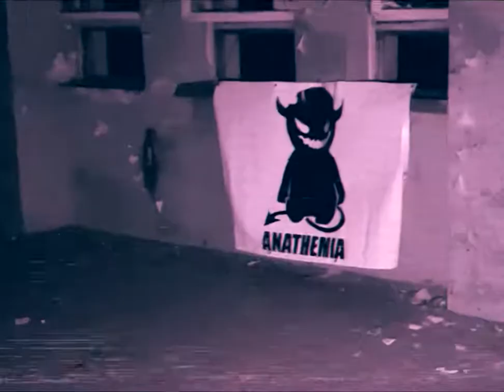FUKSU & SZWAXONE// SYNERGIA- CREDO FT. CANDY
Synergia, to spontaniczny projekt dwójki naszych zawodników,
zwiastujący nastanie nowej ery, którą przewodzić będzie
organizacja o nazwie ANATHEMIA. Treści zawarte w tekstach
mówią jasno, że celem ich działań jest ekspansja całego świata,
bez względu na to, jaką cenę przyjdzie im za to zapłacić.

SYNERGIA, jak i inne projekty wychodzące z pod naszej bandery,

Tekst/wokal;  Fuksu/Szwaxone/Candy
Bit/produkcja;  YT
Mix/master;  Fuksu
Klip/video;  Fuksu/eyeblind
Nagrania;  Ambasada studio
Label;  AnathemiA

STRONA         anathemia.pl

Kopiowanie, udostępnianie i publiczne odtwarzanie niniejszego materiału wskazane.